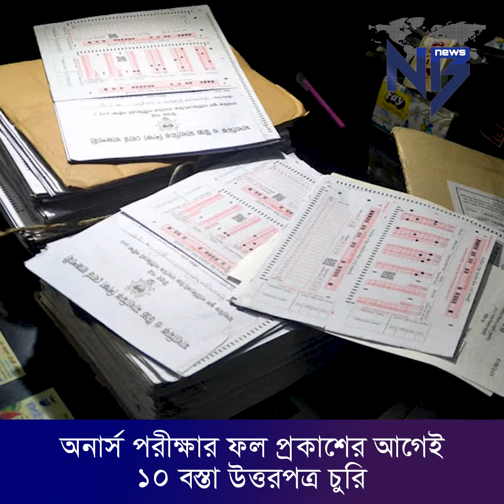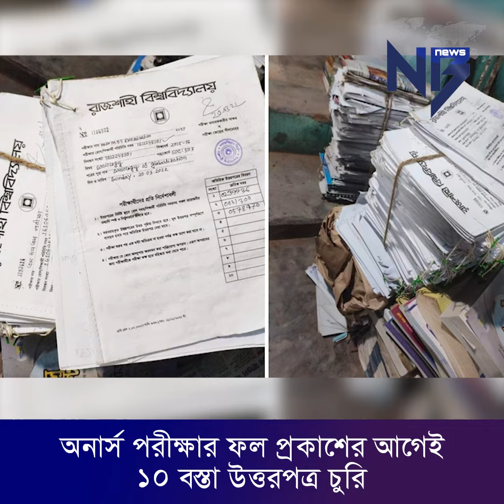অনার্স পরীক্ষার ফল প্রকাশের আগেই ১০ বস্তা উত্তরপত্র চু রি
গাজীপুরে ভাওয়াল বদরে আলম সরকারি কলেজের কক্ষের তালা ভেঙে অনার্স পরীক্ষার ১০ বস্তা উত্তরপত্র চুরির ঘটনা ঘটেছে। এ ঘটনায় গতকাল শুক্রবার অনিক নাম এক ছাত্রকে গ্রেপ্তার করেছে পুলিশ। এ সময় চুরি যাওয়া খাতাও উদ্ধার করা হয়।

So Guys I Think If You Watch This Video You Really Very Enjoy It And Guys. 🔻